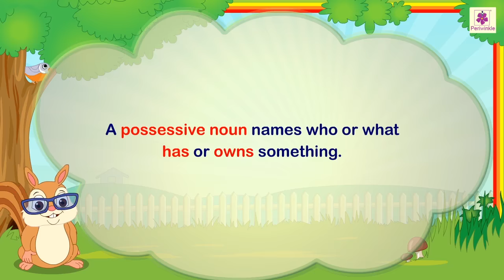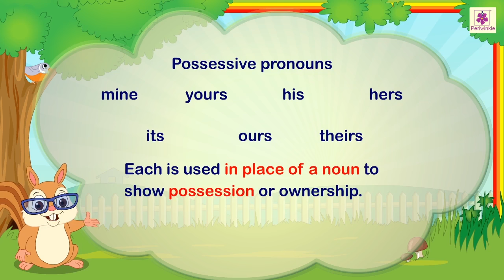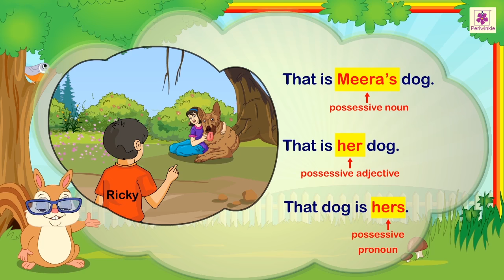The Possessives | English Grammar & Composition Grade 4 | Periwinkle